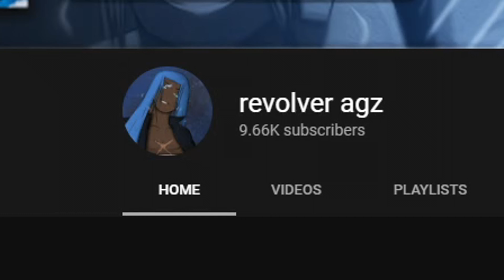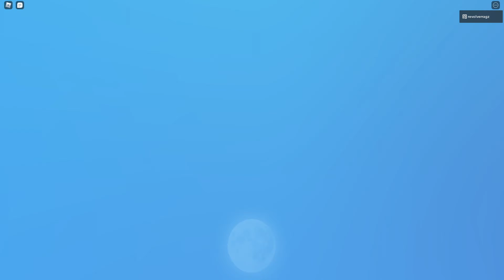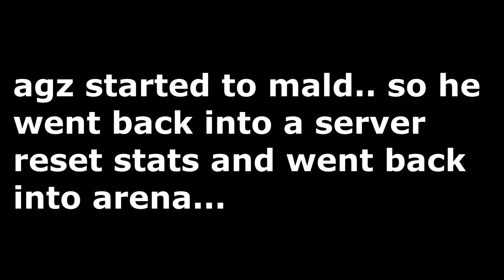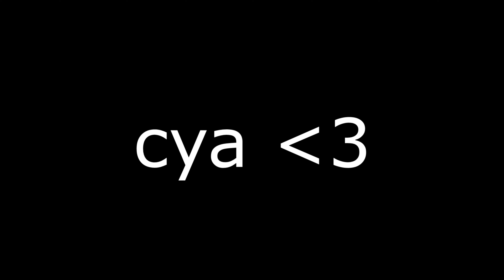Demon Step just ain't it.. Grand Piece Online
there is literally NO reason to use this fighting style over anything else..

PC Specifications:
- CPU: Intel i5-10600k
-RAM: 32GB
-Monitor: AOC 144hz
-Headset: Fntic REACT